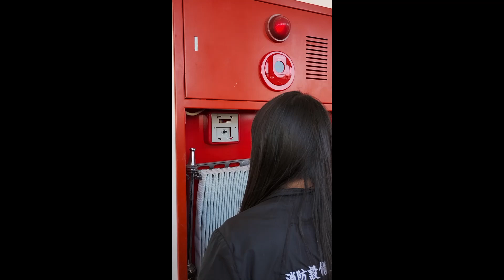屋内消火栓設備消火ポンプ遠隔起動試験専用起動釦（小林優子 甲種消防設備士 消防設備点検資格者）⑩ fire hydrants ～小林消防設備 全類消防設備士 第二種電気工事士 経営学修士～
甲種消防設備士 消防設備点検資格者 小林優子が、消火栓箱内の専用起動ボタンを押して、屋内消火栓設備消火ポンプを遠隔起動させます。
動画の防火対象物さまの場合、消火ポンプが遠隔起動すると表示灯がフリッカー（点滅）します。
消火ポンプは直接もしくは遠隔で起動できますが、停止は直接停止のみです（動画の場合、消火ポンプ室内の消火ポンプ制御盤にて直接停止をかけています）。
消火ポンプの遠隔起動方法（専用起動釦・発信機・消火栓開閉弁開動作等、複数あり）は、各防火対象物さまごとに異なりますので、再度ご確認下さい。
消火栓箱内部に、使用方法の記載があります。